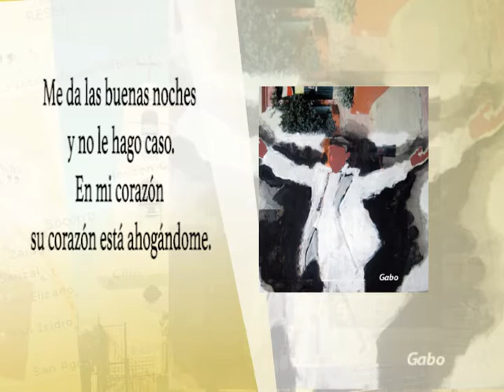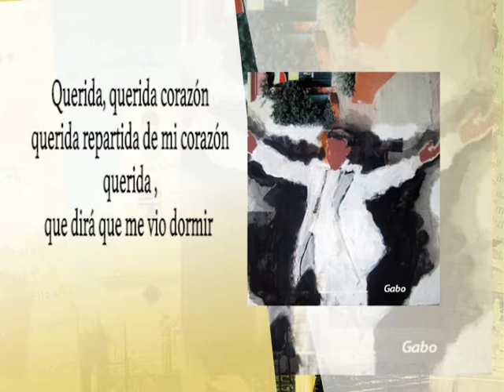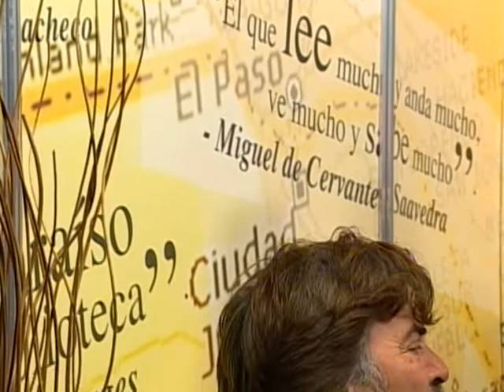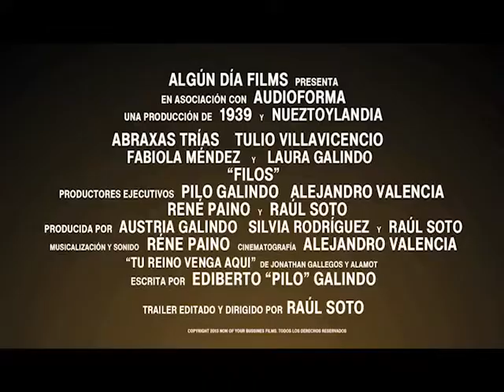Estación Norte - Temporada 03 Programa 01/01 - Charla con Edelberto "Pilo" Galindo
Estación Norte, es un programa enfocado a la difusión y promoción de la cultura. A través de diferentes espacios brinda un recorrido dinámico por la literatura, la música, el teatro, los museos y el arte.

En Estación Norte, inicia un viaje que va acompañado por quienes dan vida a la cultura fronteriza.

El programa se divide en 6 segmentos:

- Entrevista o Mesa: Una charla con expertos, académicos, escritores, artistas y promotores culturales, sobre su obra o algún tema de interés para la audiencia.

- UACJ Lee: Lectura conjunta por parte los integrantes de la comunidad universitaria de reconocidas obras literarias.

- Pasillo Literario: Un diálogo con escritores de la localidad y un momento para escuchar de su propia voz un fragmento de su obra.

- Somos lo que leemos: Recorrido por las publicaciones más recientes editadas por la Universidad Autónoma de Ciudad Juárez.

- Historias de La Charca: El grupo “Teatro de Títeres La Charca” presenta diversas historias para niños y jóvenes, enfatizando en la importancia de los valores en la sociedad.

- Wáchate Fany: Un videoblog que busca incitar a la lectura pero de una manera muy particular y hasta cierto punto desenfada.

Créditos
Productor General UACJ TV: Horacio Manzano
Productor: Noé A. Sánchez Navarro
Conducción: Blas García Flores
Asistente de producción: Karla Ortiz
Edición y musicalización: Cristina Aldaba
Diseño gráfico y animación: Carlos Saucedo Ramírez
Cámara: Laura Elena Ángeles, Claudia Jasso Castro y Francisco Hernández
Asistente técnico: Pablo Pichardo
Audio: Gilberto Valtierra
Switcher: Gilberto Valtierra